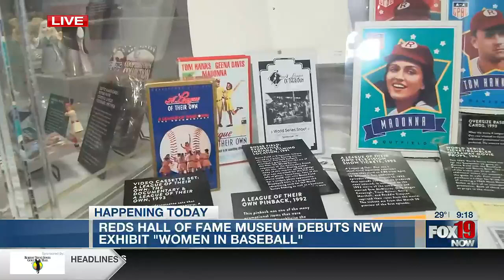Reds Hall of Fame Museum debuts "Women in Baseball" exhibit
The exhibit opens Feb. 24.